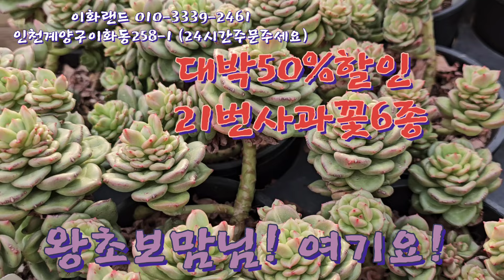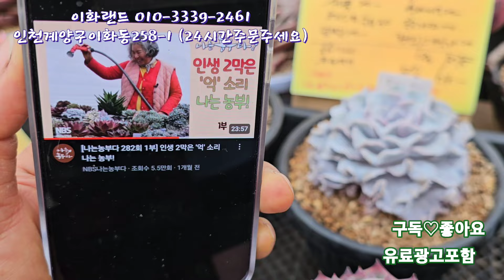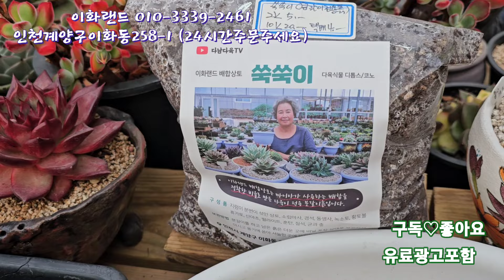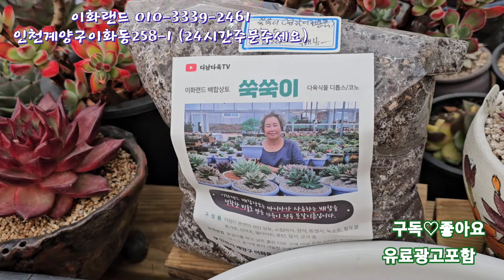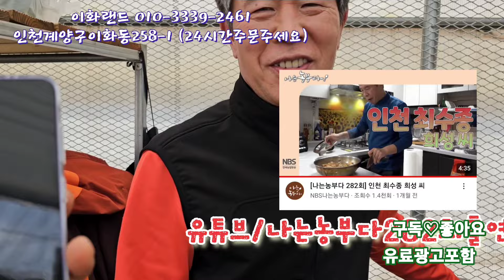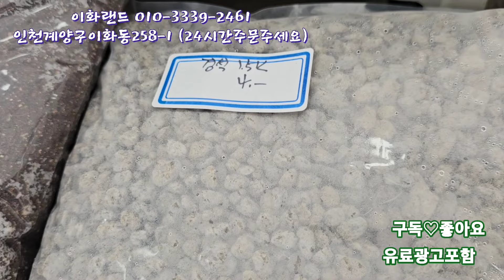대박50%할인/21번사과꽃6종/나는농부다282회출연. 이화랜드010-3339-2461